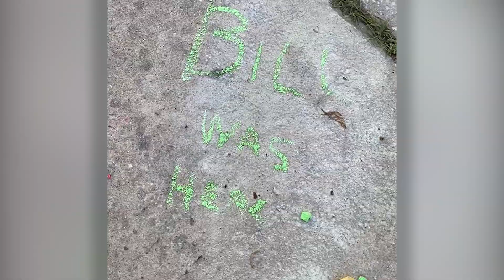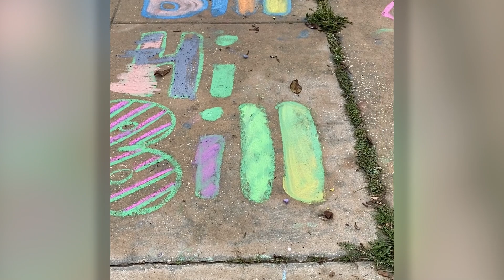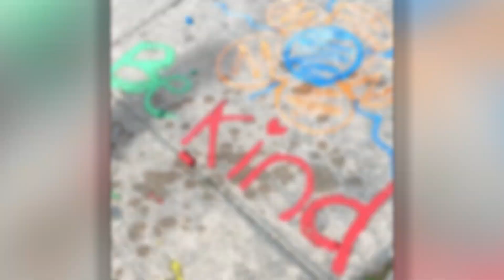Kids Write Positive Chalk Messages On Sidewalk For Elderly Passerby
An elderly man has gone viral after he was caught on video writing wholesome chalk messages to a group of neighborhood children. Hope Breter, 26, from Orlando, Florida, couldn't believe her eyes when she looked out of her window and saw a man by the name of Bill leaving a message for her kids – Bentley, 5, Porter, 3, and Scout, 17 months. Most days, Hope's children write chalk messages on the sidewalk outside their home, such as "Be Kind" and "Have A Good Day." Then, one day, as the kids were inside and winding down for the night, Hope noticed her neighbor, Ms. Virginia, and her friend Bill stop to admire the drawings. Bill then picked up a piece of chalk and wrote next to the uplifting messages, "Bill was here." After the initial message was left, on April 19, the children decided they wanted to write Bill a message back, and so they etched "Hi Bill, we love you!" onto the sidewalk the following day. It had rained that day, Hope said, and so she wasn't sure if Ms. Virginia and Bill would come past for their evening walk. But, sure enough, the pair came past later on, and Bill, clearly moved by the gesture, stopped to take a photo of the Breter children's loving message.

VideoID: TT-4955